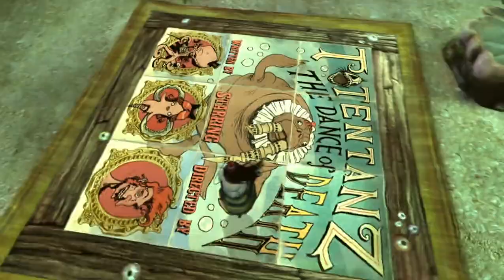Alice Madness Returns - прохождение с jago #2.7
Кладбище на днище